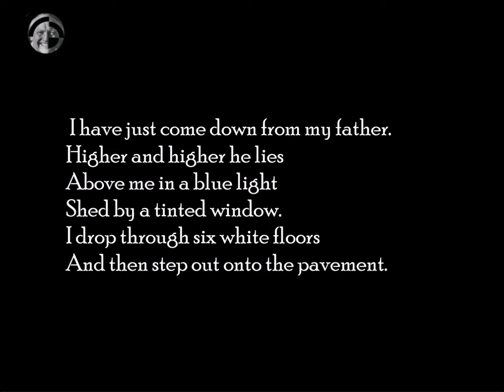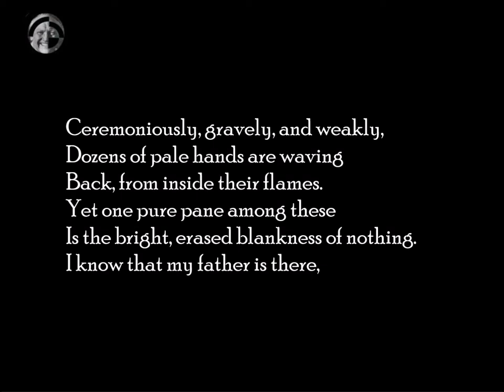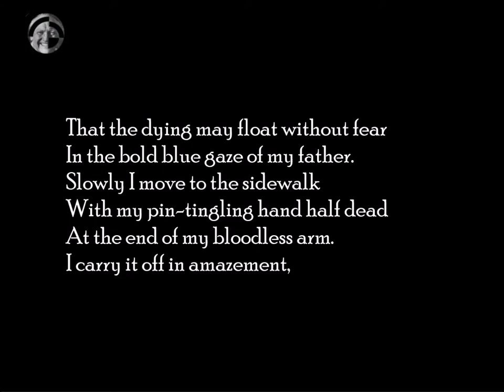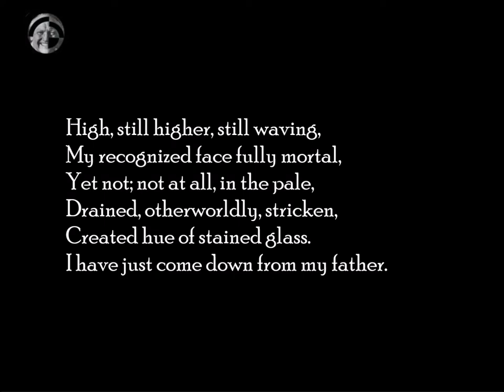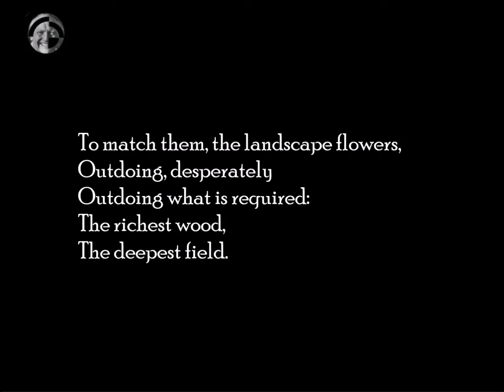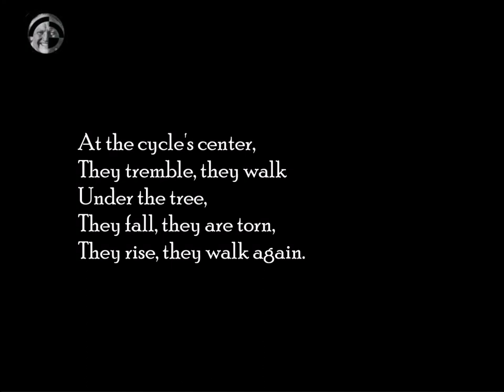Love in a Time of Cholera - Episode 2: James Dickey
Episode 2. Love poems - and other poems - for the pan(dem)ic